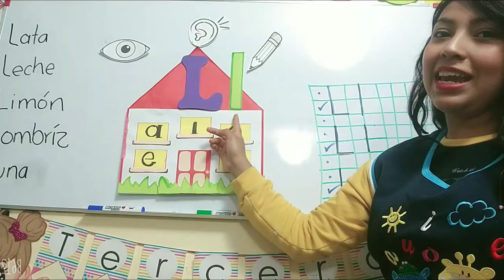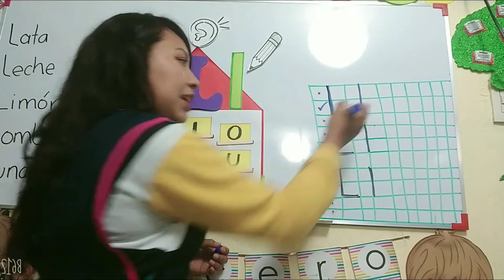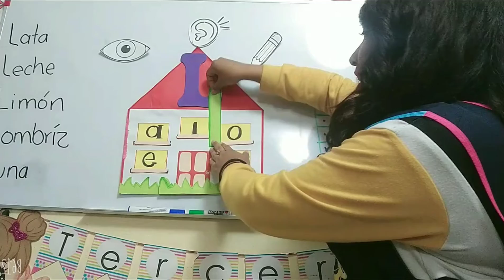L de Luna